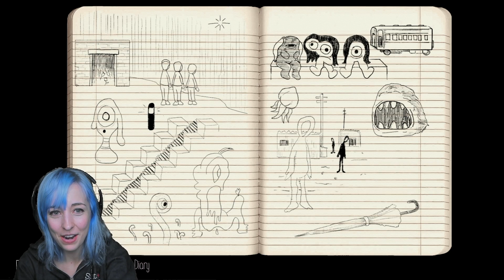FINDING UBOA! YUME NIKKI: DREAM DIARY Full Playthrough! Part 6!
The dreaded Uboa. Where is Uboa? Look no further. What is scarier? The original Uboa or the remake? We meet Poniko and revisit Monoe.

I LOVED the original Yume Nikki, and I greatly welcome this new reimagined version. In a way, this does feel like a unique sequel, even if it is a 3D reimagining. This game is weird, creepy, scary and enjoyable. I hope you enjoy this unique horror puzzle game with me.

Thank you for donating this Hengbok!

Also, I hope you like my new blue hair!